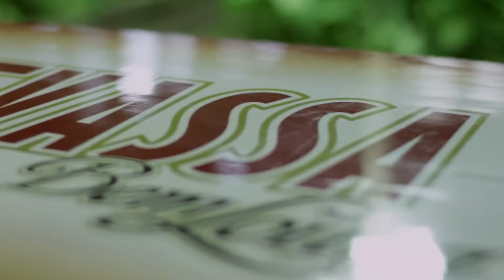Ações nas Faculdades - 14º Circuito Paulista Universitário de Surf